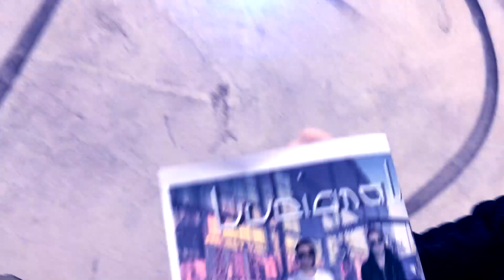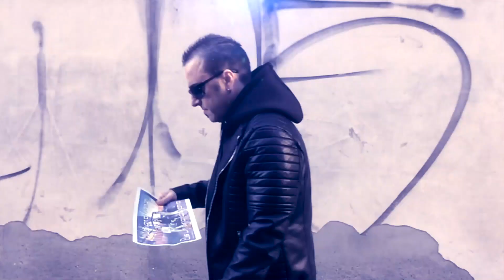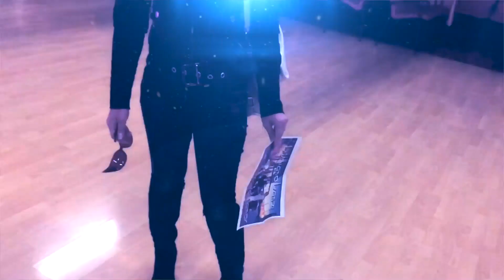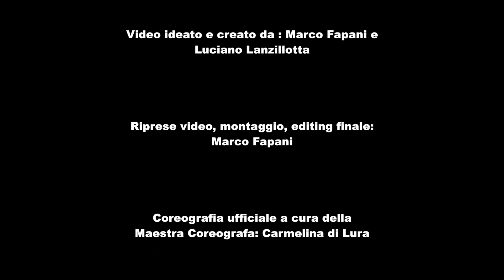Luciano Lanzi •Es un grande amor Official Video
Luciano Lanzi Es un grande amor (L.Lanzillotta - S.Blaskovic - L.Lanzillotta) edizioni musicali Caramba
Official Videoclip
Video ideato e realizzato da Marco Fapani e Luciano Lanzi
Riprese video ed editing finale Marco Fapani.
Riprese interne girate pressso il Bello del Ballo, via Adamello Bareggio (MI)